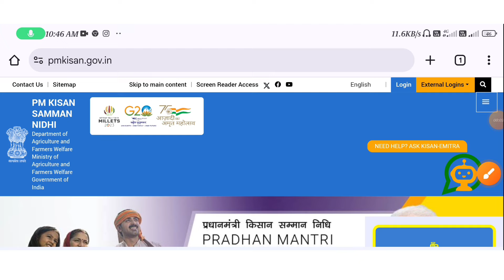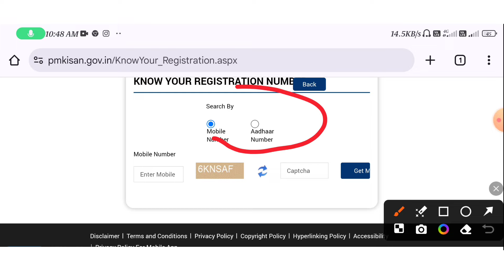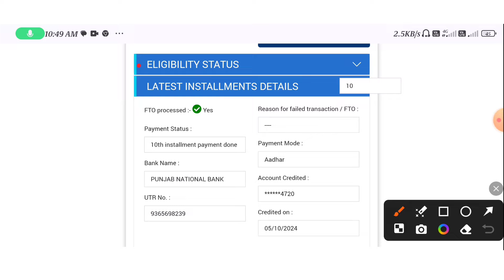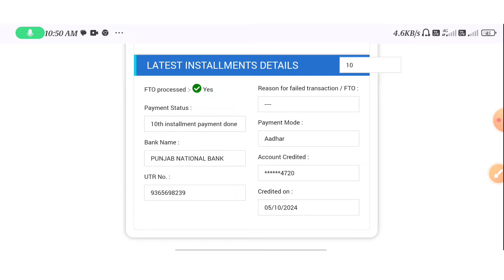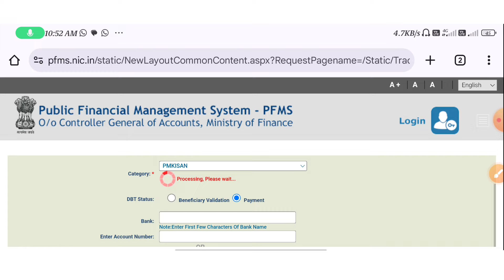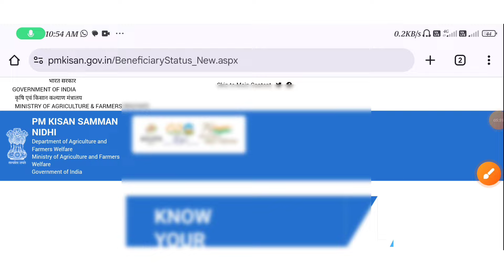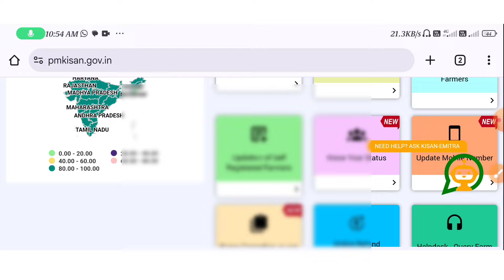Pm Kisan- এর টাকা ব্যাঙ্কে ঢুকেনি? কবে টাকা ঢুকবে দেখুন // Pm Kisan 18th Installment Payment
breaking news
wb new scheme
চাকরির খবর
central government scheme
android tips

                                                        Declaimer-